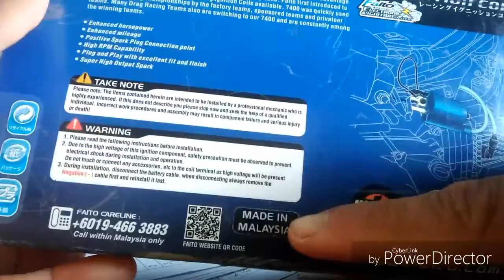Đập hộp mobin faito 7400. Giá 650k